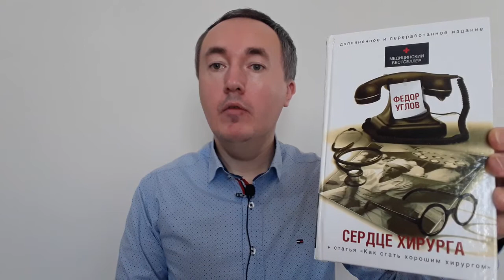Сердце хирурга - Фёдор Углов | Отзыв и обзор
В видео рассказываю о книге "Сердце хирурга" Фёдора Углова.

Профессор Углов является светилой отечественной медицины, которые своим трудом подвинул медицину очень далеко.

Углов является одним из тех, кто участвовал в создании искусственного клапана сердца.

В отзыве речь идёт о событиях, описанных в книге. Критический анализ книги в отзыве отсутствует.